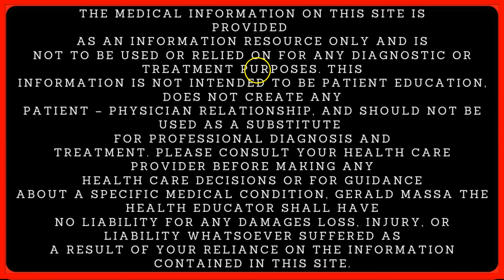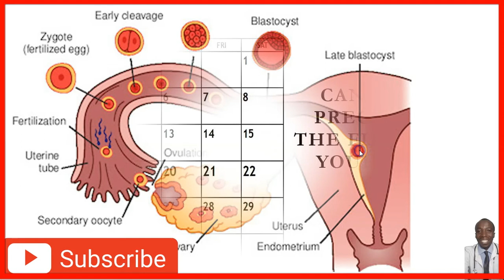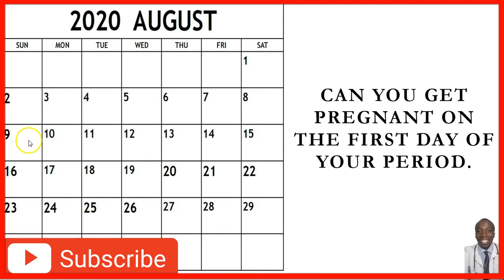CAN YOU GET PREGNANT ON FIRST DAY OF PERIODS [Which is the Best Time to get Pregnant after Periods].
can you get pregnant on the first day of
your periods
4.240,0:00:08.559
your periods

0:00:08.559,0:00:12.160
jared massa the health educator is the
name of the channel

0:00:12.160,0:00:16.880
and today we are answering the question
is it possible for you to get

0:00:16.880,0:00:21.920
pregnant on the first day when you see
your periods we are answering the

0:00:21.920,0:00:25.119
question is it possible for you to get
pregnant

0:00:25.119,0:00:29.119
your periods

0:00:29.119,0:00:32.160
we are answering this question after
this message

0:00:32.160,0:00:45.840
keep watching

0:00:53.840,0:00:57.760
thanks a lot my friend for watching our
video today we are answering the

0:00:57.760,0:01:02.079
question can you get pregnant after
i mean on the first day when you see

0:01:02.079,0:01:05.680
your periods so
we shall remind ourselves that when we

0:01:05.680,0:01:11.439
look at this is the reproductive system
of a woman we have follicles or egg

0:01:11.439,0:01:14.080
cells
in here this is these are the ones which

0:01:14.080,0:01:18.560
are released and then
on fertilization they form a zygote

0:01:18.560,0:01:22.320
and they form that cell which is called
the blastocyst which comes

0:01:22.320,0:01:26.000
and attaches itself on your uterine wall
on your uterine

0:01:26.000,0:01:29.119
lining we call this implantation and
then growth

0:01:29.119,0:01:34.880
takes place i mean becoming a baby so
to answer the question can you get

0:01:34.880,0:01:39.600
pregnant on the first day of your period
we shall first of all take this as an

0:01:39.600,0:01:44.720
example if you see
your periods on any particular date for

0:01:44.720,0:01:49.360
example if you
see your periods on 9 being your first

0:01:49.360,0:01:52.479
day we know that you have to count 14
days and

0:01:52.479,0:01:57.280
on the 14th day that is when you are
most likely to get pregnant

0:01:57.280,0:02:00.640
so to answer the question can you get
pregnant

0:02:00.640,0:02:05.520
on the first day of your period it's not
really possible for you to get pregnant

0:02:05.520,0:02:09.280
on the first day of your period the main
reason is that

0:02:09.280,0:02:12.879

ABOUT ME
Gerald Massa is a Health Educator, Diagnostic Medical Sonographer, RN and WOMEN HEALTH EXPERT. The goal with this channel is to help YOU achieve your Health, Fertility and Pregnancy Related Goals, in the shortest amount of time, with the least effort and have FUN in the process!
My goal is to help reduce the misinformation, eliminate the frustration, give you more clarity and simplify the process of having a healthy body AND mind!”.

Thanks for visiting and have a happy and healthy day!

Warmest Regards
Gerald Massa, DMS, RN, HEALTH EDUCATOR.
Health Educator, Diagnostic Medical Sonographer, Registered Nurse, Fitness Coach.